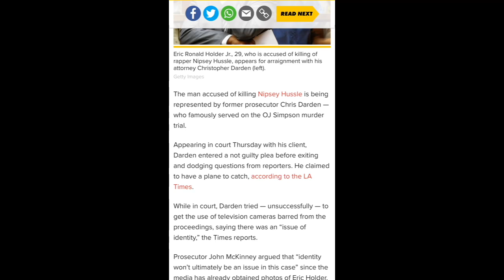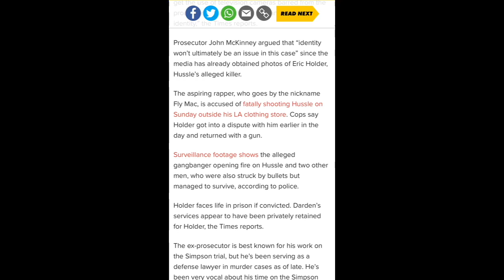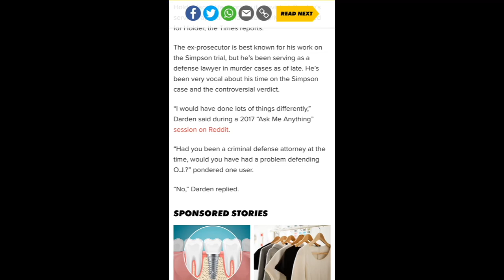Nipsey Hussle’s killer pick a Former Prosecutor from the O.J. Simpson Trial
Los Angeles California, Former O.J. Simpson Trial Law chrstopherdarden is now ericholder new attorney.